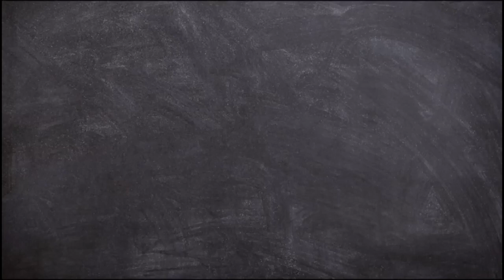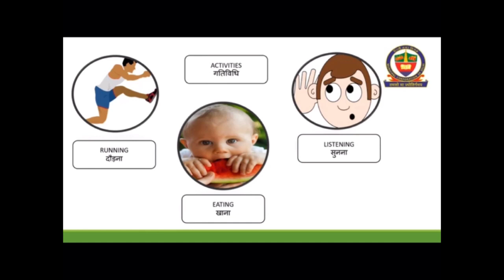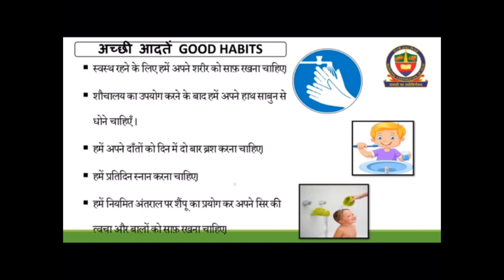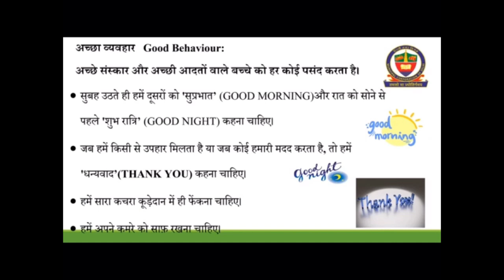Class 1 EVS , My body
Created by: Madhu Kaushik and Vishal BansalValidated by: Shipra Girdhar